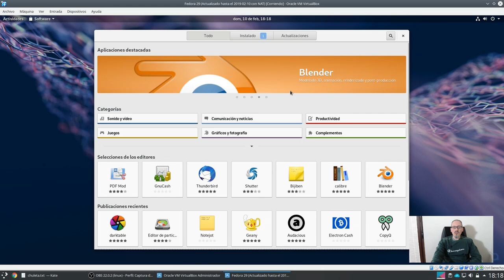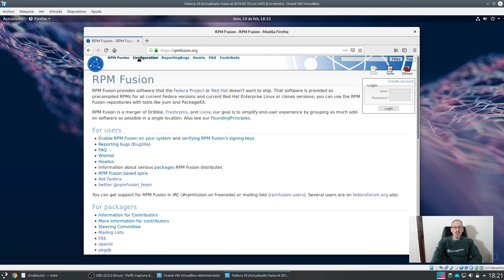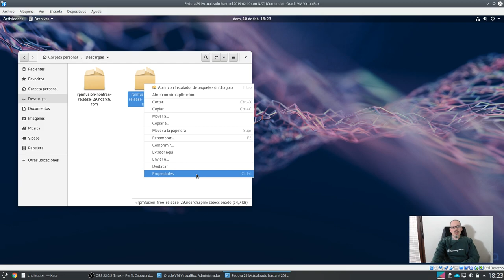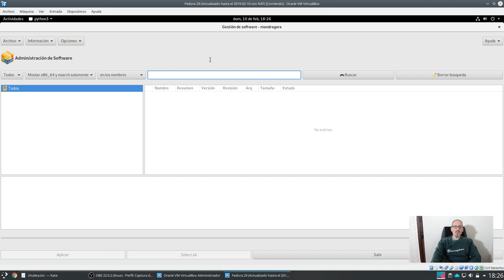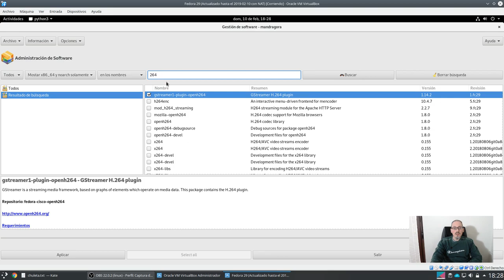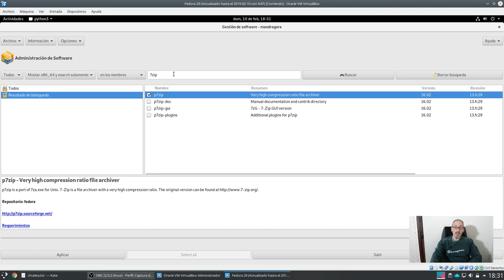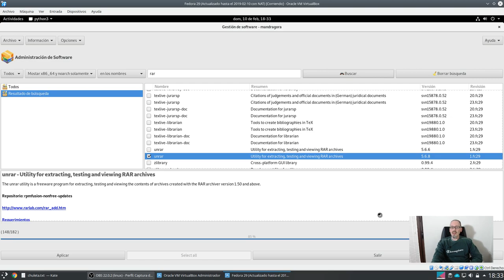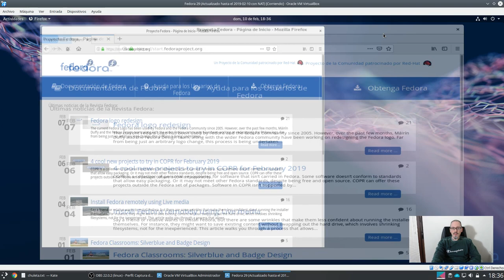Instalando códecs en Fedora 29 para el soporte multimedia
Aquí muestro los pasos a seguir para obtener un soporte multimedia completo en Fedora 29, recurriendo para ello a los paquetes de RPM Fusion.

Características de la máquina anfitriona:
-Placa base: ASUS ROG Strix X370-F Gaming.
-CPU: AMD Ryzen 7 1700 a 3GHz (sin overclock).
-RAM: 32GB a 3.200MHz.
-GPU: Sapphire Nitro+ Radeon RX 580 8GB GDDR5 Lite.
-Drivers de GPU: AMDGPU, RADV (Vulkan) y RadeonSI (OpenGL) obtenidos del PPA Padoka.
-Unidad de almacenamiento del sistema: Samsung 960 EVO NVMe M.2 SSD PCI-e 250GB.
-Unidad de almacenamiento de datos: Toshiba DT01ACA100 1TB 7200rpm.
-Distribución: KDE neon basado en Ubuntu 18.04.
-Entorno de escritorio: KDE Plasma 5.
-Resolución de monitor: 1080p.